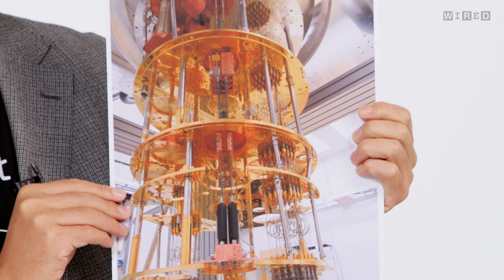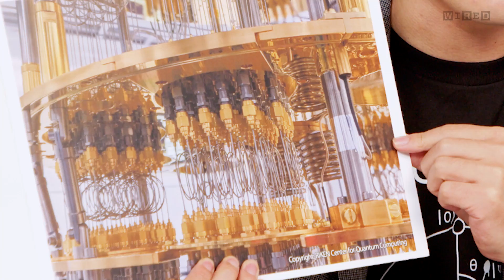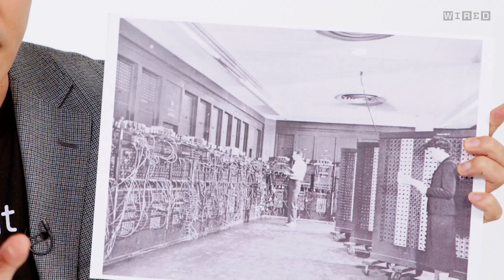量子コンピュータ研究者、藤井啓祐だけど質問ある？ | Tech Support | WIRED Japan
日本版Tech Support（テックサポート）に、量子コンピュータ研究の第一人者である大阪大学の藤井教授が登場。Googleの量子超越論文を査読した1人で、量子ソフトウェアベンチャーで顧問も務める藤井氏が『WIRED』ならではの量子コンピュータに関する質問に答えます。

「Tech Support」は、世の中の様々な分野におけるエキスパートに、その分野の質問をぶつけ、なかなか聞くことのできない回答をお届けするビデオシリーズです。定番の質問からネット上ならではのユニークな質問まで多様な質問を介して、日本を代表するエキスパートたちが知識を披露してくれます。WIRED.jpのYouTubeコミュニティとTwitterで募集していますので、ぜひ質問をお寄せください。

00:00 Intro
00:26 下からビームが発射されそうな見た目ですよね、かっこいい！なんでああいう見た目
02:30 量子コンピューターが普及すると、世界はどう変わる？
04:46 量子コンピュータが発達することで、銀行などのセキュリティが簡単に突破される心配は無いのですか？
06:13 量子コンピュータで宇宙の見え方は変わりますか？
07:21 量子コンピュータと普段僕らが使っているようなコンピュータの大きな違いはなんでしょうか？
08:40 家庭で量子コンピューターを使えるようになりますか？
09:45 何十年かしたら量子コンピュータで動くスマホが出来たりするのかな？
11:05 量子コンピュータの普及に伴って新しい職業が誕生することはある？
12:03 量子技術の量子コンピュータ以外への活用法ってどんなものがありますか？
14:05 Closing